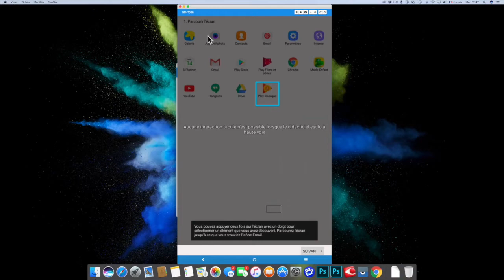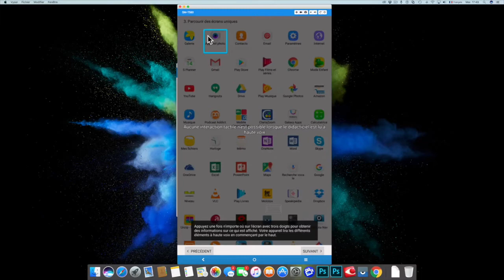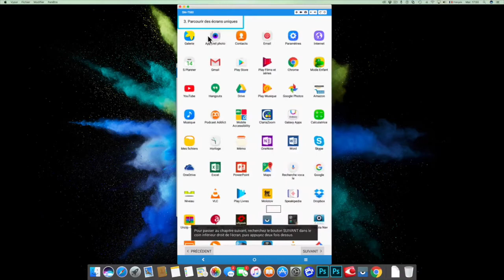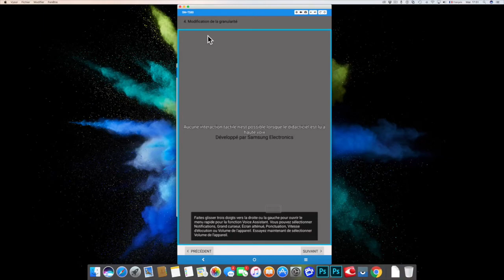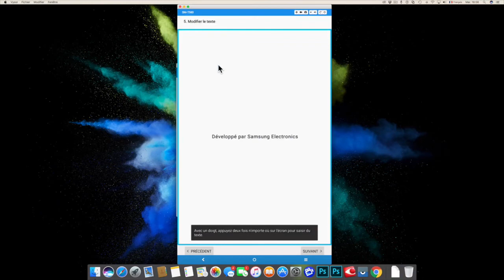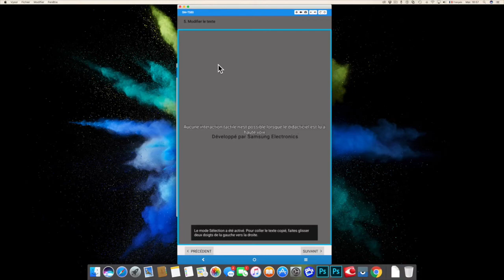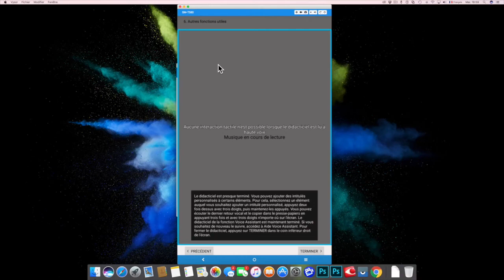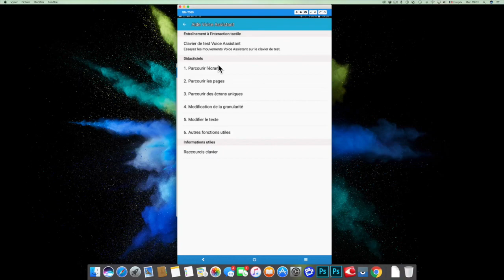Didactitiel l'Assistant Vocal Gestuelle Android 6 Marshmallow Galaxy Tab A6 Accessibilité Androïd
Bonjour à tous voici une découverte du didactitielAndroid 6.0 sur la Galaxy Tab A6 sur l'assistant vocal qui permet de se faire lire tout ce qui se trouve sur l'écran avec une gestuelle spécifique à Android .se didacticiel vous montre l'accessibilité à android pour des personnes malvoyantes voilà j'espère que la vidéo vous plaira et aboonnez vous à la chaîne pour continuer à me suivre .